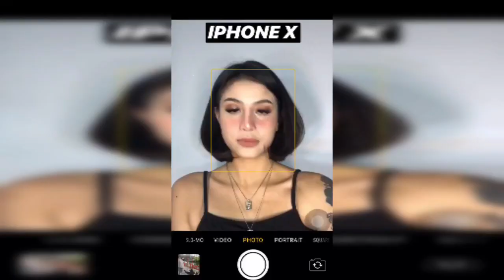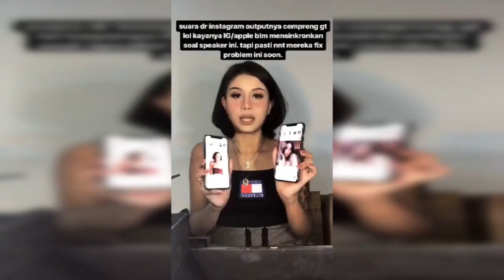REVIEW iPHONE X VS iPHONE XS MAX VERSI AWKARIN